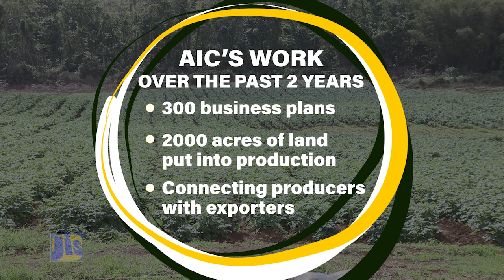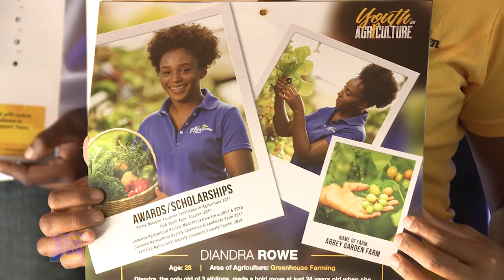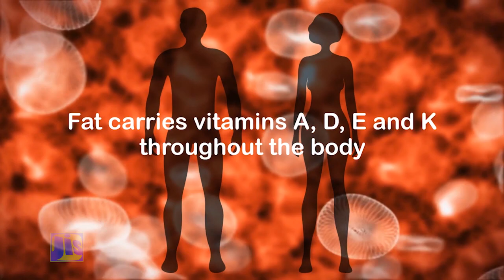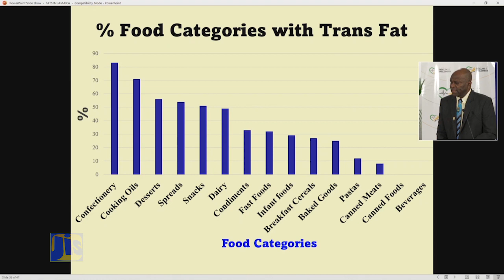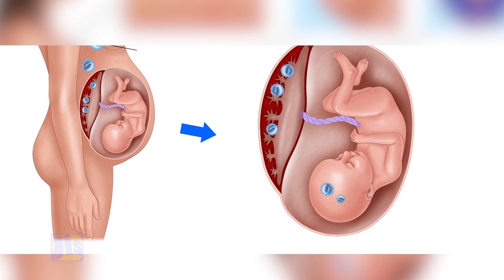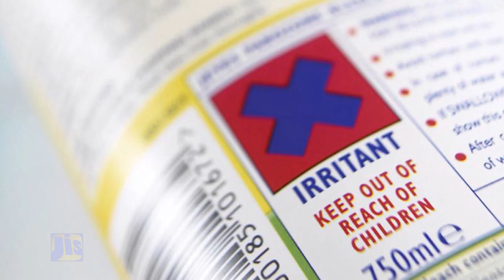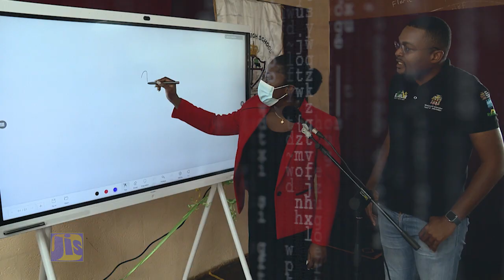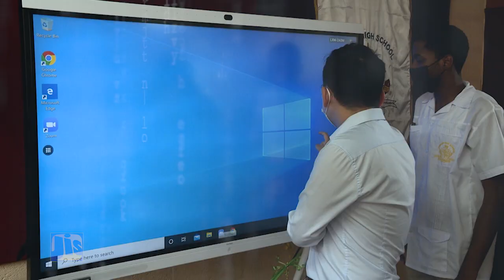Jamaica Magazine 18-06-2022